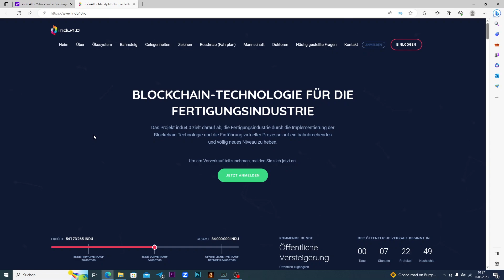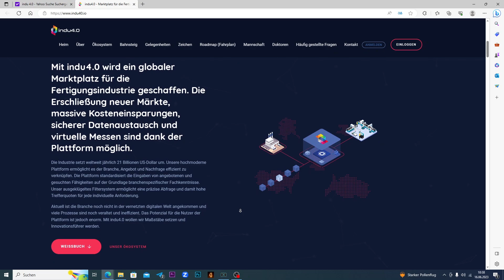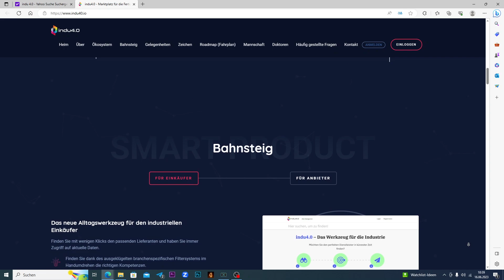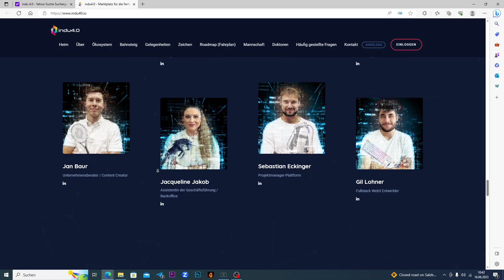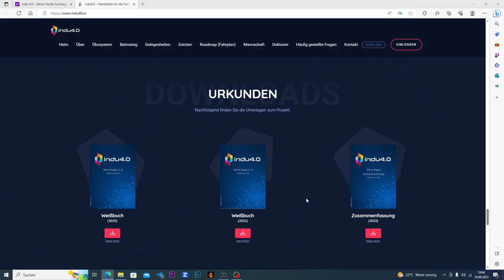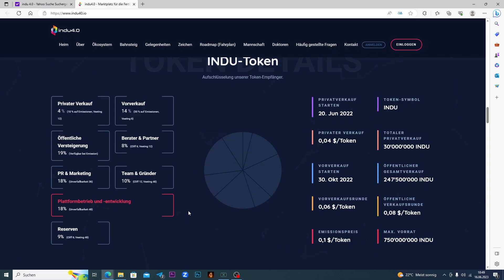🦾 Indu 4.0🇨🇭: Die Zukunft der Fertigung und digitale Transformation mit Blockchain Technologie 🚀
🇨🇭 In diesem Video tauchen wir ein in die faszinierende Welt von Indu 4.0 🦾
BLOCKCHAIN-TECHNOLOGIE FÜR DIE FERTIGUNGSINDUSTRIE
Das Projekt indu4.0 zielt darauf ab, die Fertigungsindustrie durch die Implementierung der Blockchain-Technologie und die Einführung virtueller Prozesse auf ein bahnbrechendes und völlig neues Niveau zu heben.

Bitvavo:
über unserem Link bekommst du 10€ und die ersten 1000€ ohne Handelsgebühren⬇️: